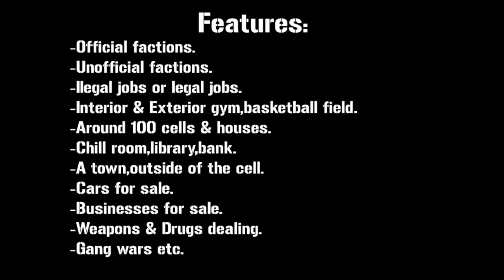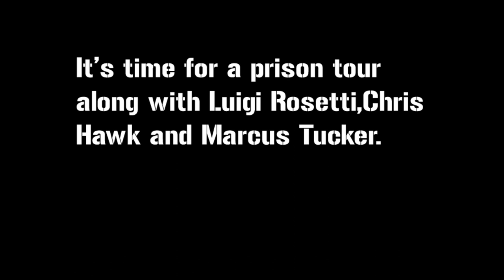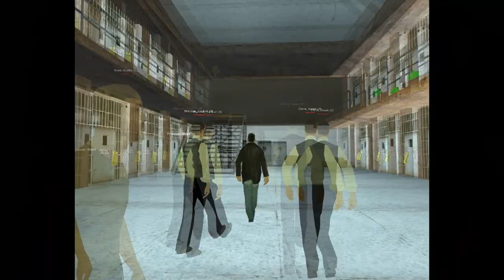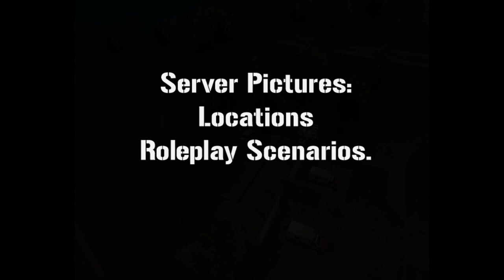High Facility Prison Roleplay [Detailed Trailer]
You can check trough the trailer how the server looks like,IP is 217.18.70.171:7777 ,